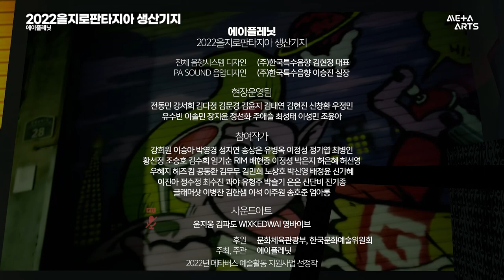[메타버스 예술｜선정자 인터뷰] 에이플래닛 - 2022 을지로판타지아｜2022 메타버스 예술활동 지원사업